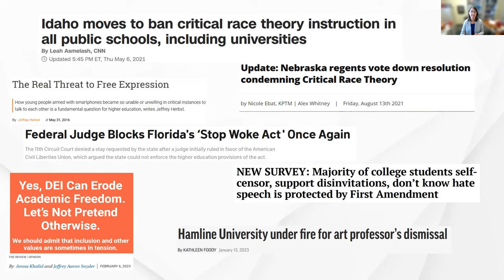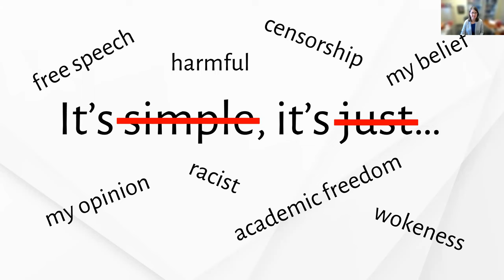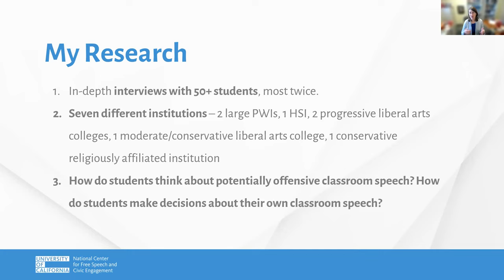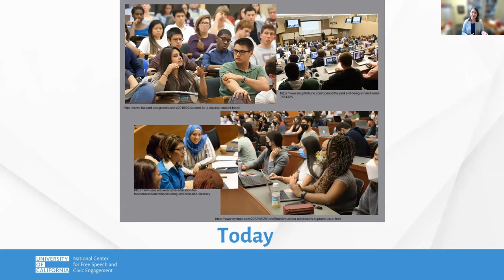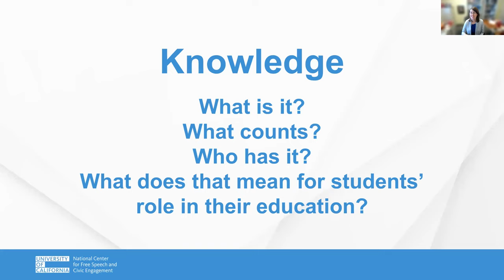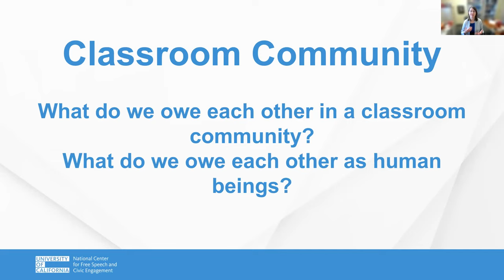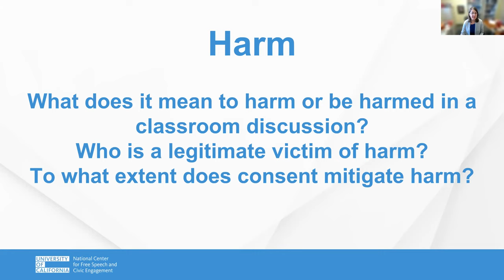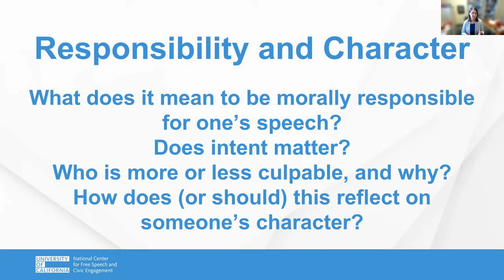What Students Can Teach Us About Free Speech and Inclusion: It's Complicated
Classroom discussions, particularly around controversial issues, are hard. Yet the narrative around “student self-censorship,” widely accepted in the current higher education discourse, leads us to believe that the problem is with students shouting each other down or just being too scared to speak up. By understanding the “problem” of free speech on campus not as a problem, but as a series of challenges facing students as they navigate the complexities of discussing controversial issues with diverse peers, we can develop better strategies to promote robust, productive classroom discussions.

On November 29, 2023, Dr. Elizabeth Niehaus, Center 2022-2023 Senior Fellow, explored how students understand the challenging ethical dilemmas they face in navigating difficult classroom conversations.